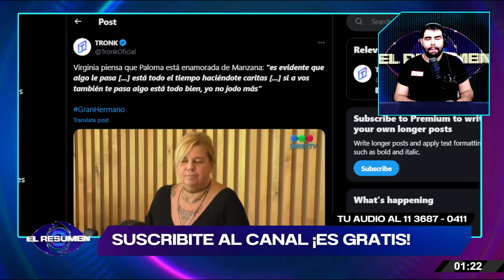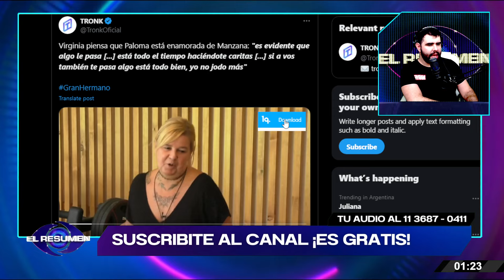¡❤️‍🔥TRIÁNGULO AMOROSO EN GH🔥!: Virginia CELA al Manzana por Paloma: "No se te despega de tu aldo"